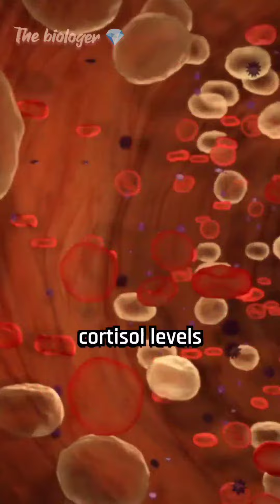Shocking fact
Shocking fact about sleep 😴